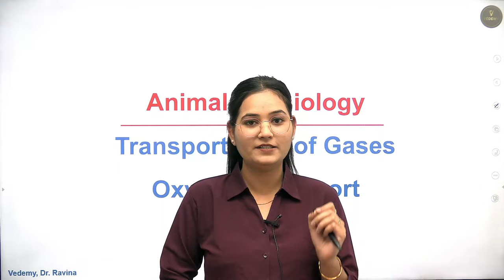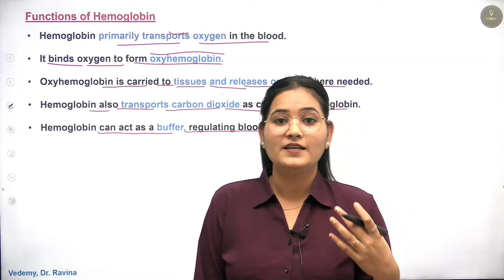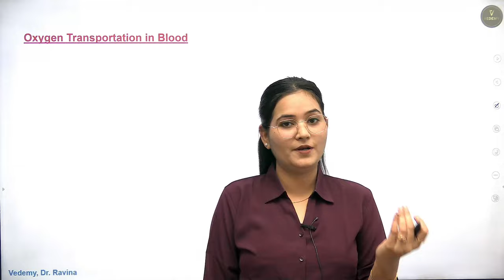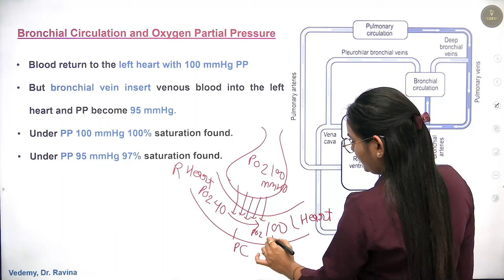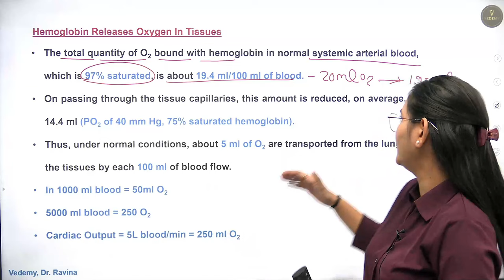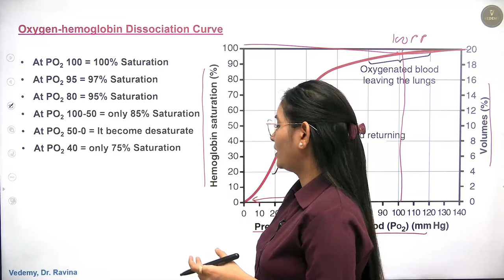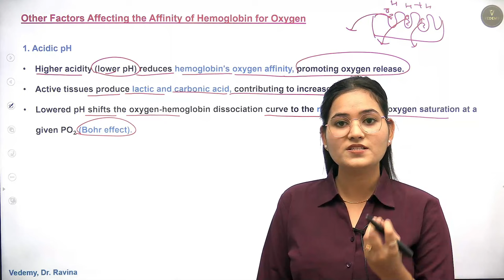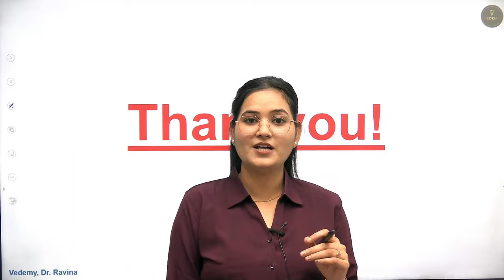Transport of Gases | Oxygen Transport | Respiratory System | Animal Physiology Part-10 | Dr. Ravina